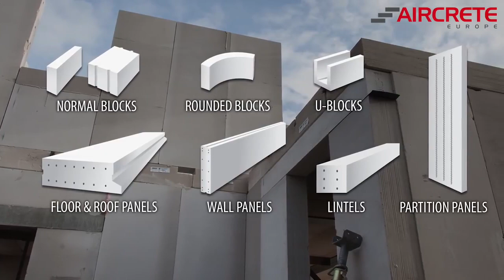Autoclaved Aerated Concrete wall panels for light gauge steel frame building system and blocks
Foamed concrete may be produce by mixing the above mentioned ingredients in ready mix plant or ordinary concrete mixer. Foamed concrete is self compacting concrete requires no compaction, and will flow readily from a pump outlet to fill mould, form, restricted and irregular cavities. It can be pumped successfully over significant height and distances. The 28 days strength and dry density of the material vary according to its composition, largely its air voids content, but usually they range from 1.0 to 25.00 N/mm2 and 400 to 1800 kg/m3. The plastic density of the material is about 150 to 200 kg/m3 higher than its dry density.